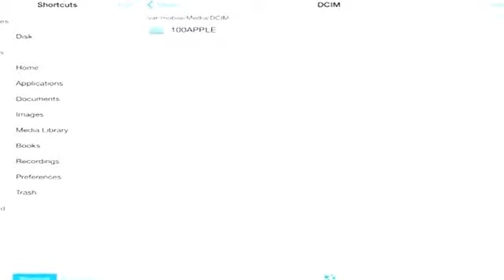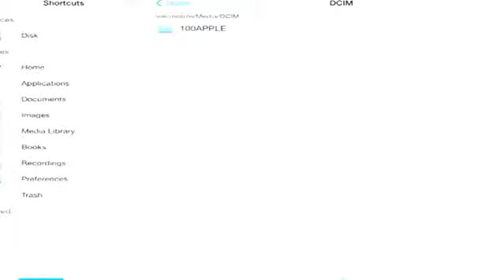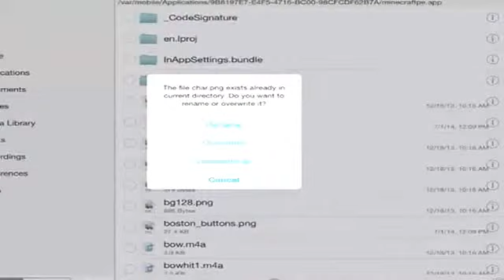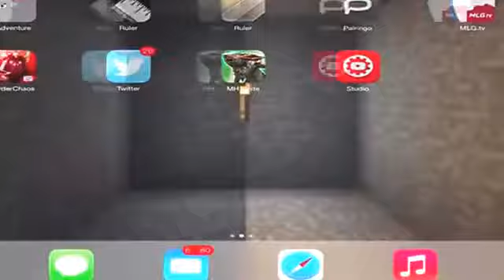HOW TO CHANGE SKIN - Minecraft Animation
Guys,HOW TO CHANGE SKIN - Minecraft Animation